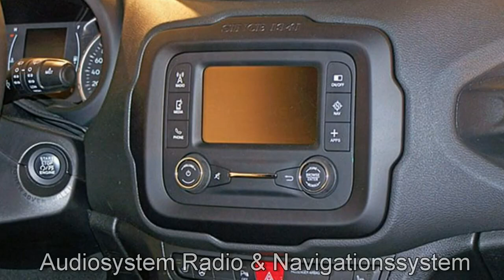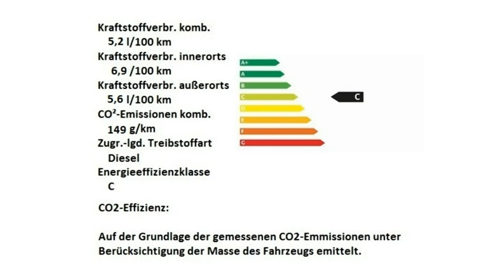Jeep Renegade MY 17 Upland 2,0 Mjet 4x4 HPF64288 Scorpione Schwarz Motor Village Berlin jetzt Stell.